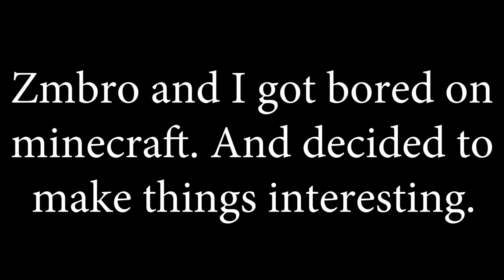Trying To Make Minecraft Fun Again